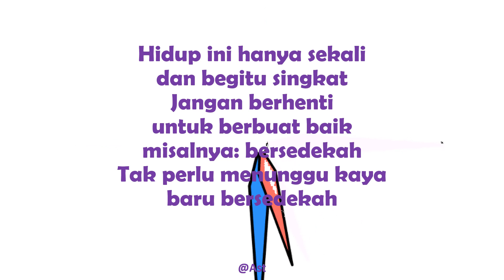Kata Bijak tentang Hidup ini Singkat